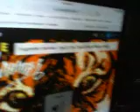@Randy'sVinalTap GuitarFaves JimiSullivan